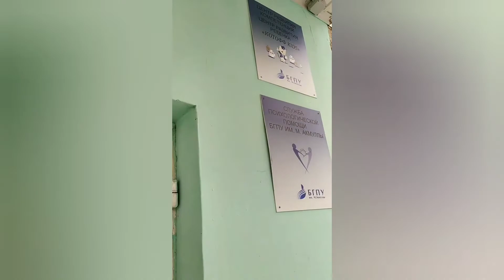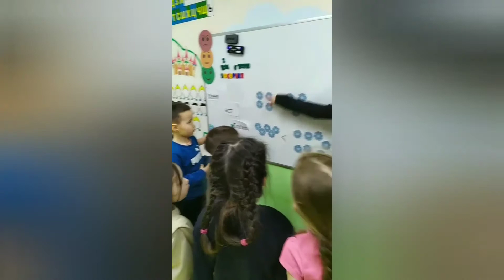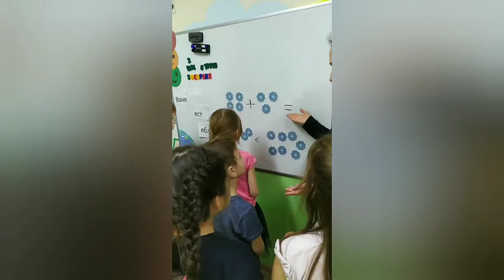центр развития компетенций, центр раннего развития ребенка котоффKids кафедры ДПиП bspu